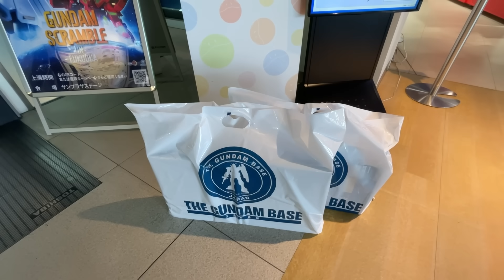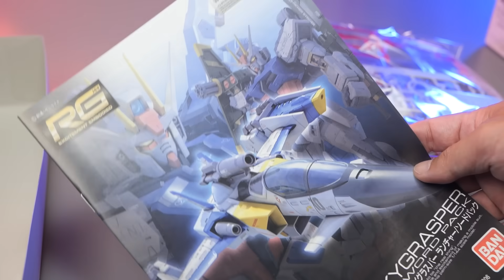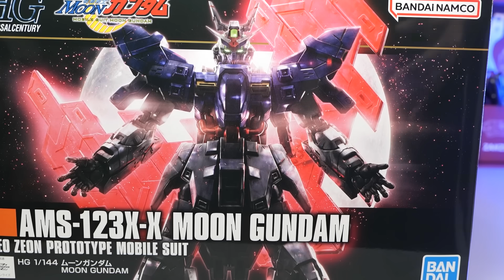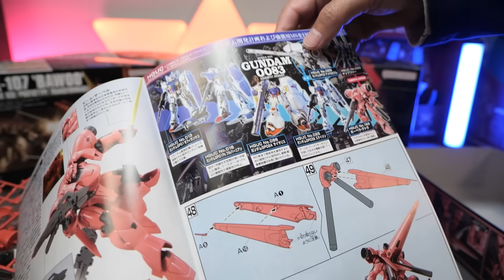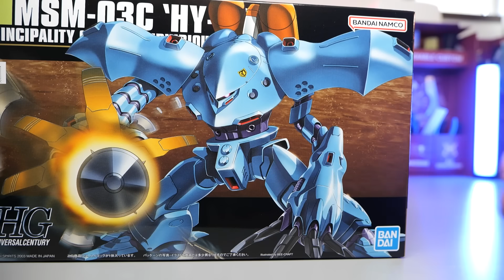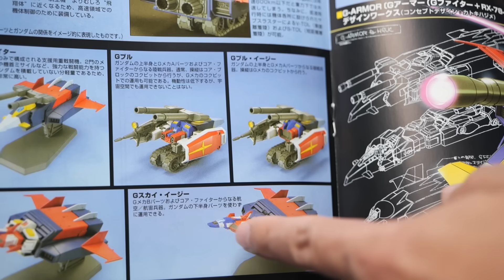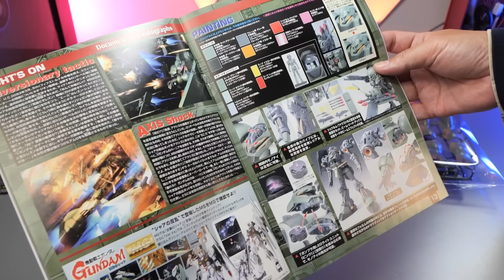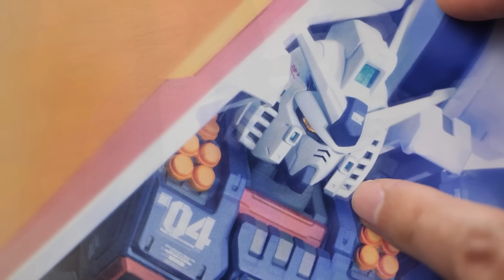ガンダムベース再販祭りでガンプラ爆買い！ガノタを虜にする魔窟に突撃してきた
皆さんこんにちはクラフタです。
今回はガンダムベースで大量の再販キットが発売されたので思わず爆買いしてしまいました。
そしてクラフタがどうしても欲しかったお目当てのキットは・・・

ーーーーガンプラ製作に使っている神ツールはこちら（Amazonリンク)ーーーー
■パーツ収納に便利なケース

■パーツ切り出しには先細薄刃ニッパー

■ゲートの二度切りにはアルティメットニッパー

■ランナー屑の掃除にハンディークリーナー

■細かい作業にはタミヤのピンセット

■傷をつけずにパーツを分解

■合わせ目消しにはMr.セメントSP

■光沢感がハンパないエナメル系タッチペン　4アーティストマーカー
ゴールド
シルバー

塗料の作り置きに最適
■120ｍｍドロッパーボトル12個セット

■パーツを洗うなら 超音波洗浄機

■パーツの乾燥なら定番の山善乾燥機

ぶっちぎりのハイパワーコンプレッサー
■TAMIYAパワーコンプレッサー

■カップ一体型トリガータイプのエアブラシ0.3ｍｍ
■カップ一体型でサフを吹くならこの0.5ｍｍエアブラシ

劣化しにくい極細ふで
■神ふで面相筆S